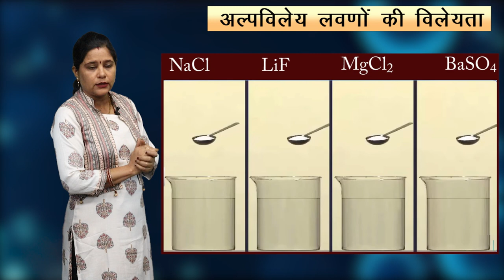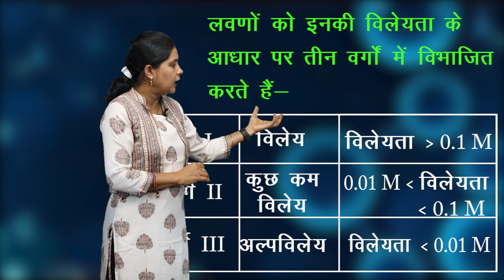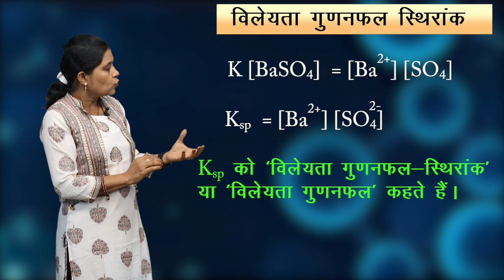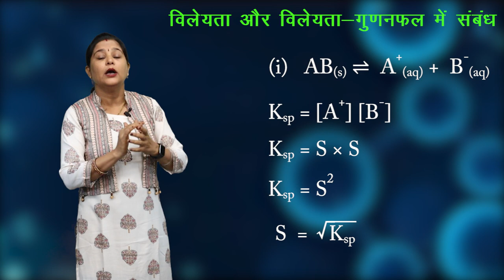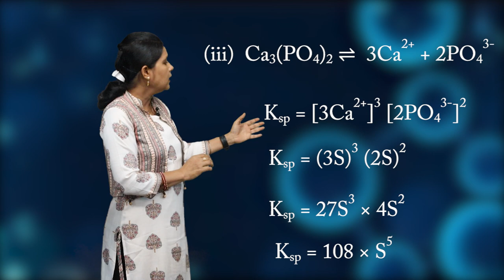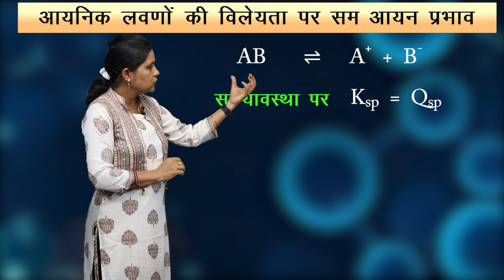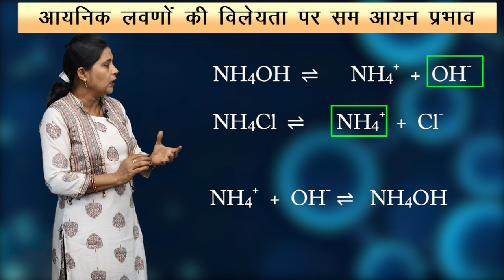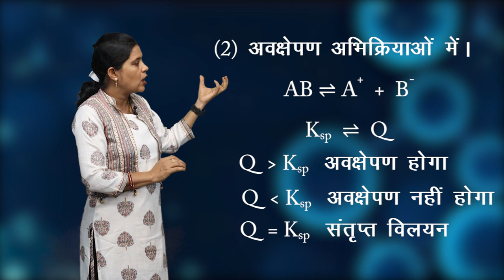CLASS 11 CHEMISTRY | CHAPTER - EQUILIBRIUM | साम्यावस्था